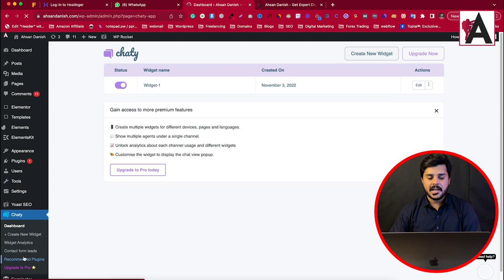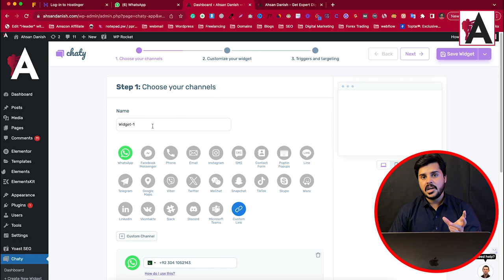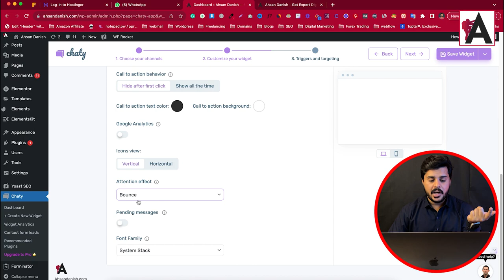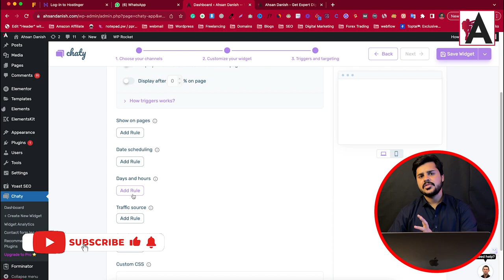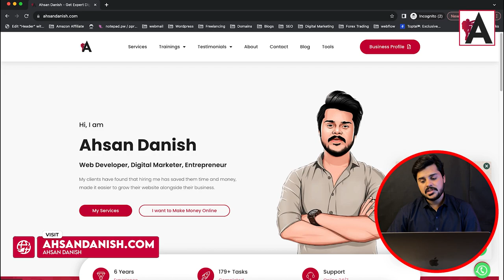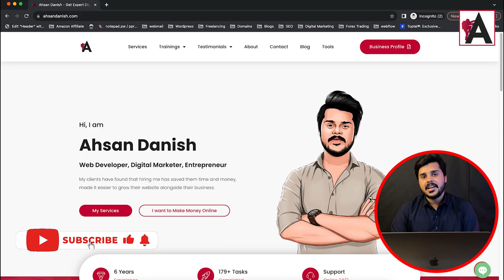How to add WhatsApp button on WordPress website | Whatsapp for WordPress free chat plugin wordpress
Learn how to enhance communication and engagement on your WordPress website with a WhatsApp button using this simple and free plugin. In this tutorial, we'll guide you through the process of adding a WhatsApp button to your WordPress site, allowing visitors to easily initiate conversations with you via WhatsApp. With step-by-step instructions, you'll discover how to install and configure the WhatsApp chat plugin, enabling seamless communication between you and your website visitors. Whether you're a business owner, blogger, or freelancer, integrating WhatsApp into your WordPress site can boost customer interaction and support. Elevate your website's functionality and connectivity with this easy-to-follow tutorial.

🟠 💬 𝗙𝗼𝗹𝗹𝗼𝘄 & 𝗖𝗵𝗮𝘁 𝘄𝗶𝘁𝗵 𝗺𝗲 :
_____________/𝗦𝘂𝗽𝗲𝗿 𝗟𝗶𝗻𝗸\_______________